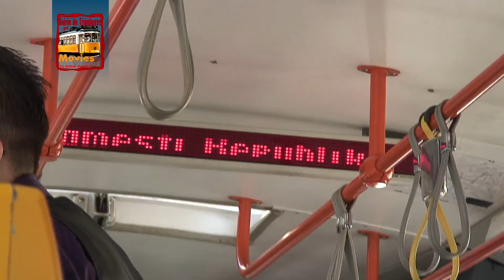Os eléctricos de Praga * The Prague Trams 2012-2015 / Part. 1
Imagens do arquivo pessoal de Rafael Santos, autor do Livro "Lisboa e Praga de Eléctrico"
Snímky z osobního spisu Rafael Santos, autor knihy "Lisabon a praha z tramvaje"
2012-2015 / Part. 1